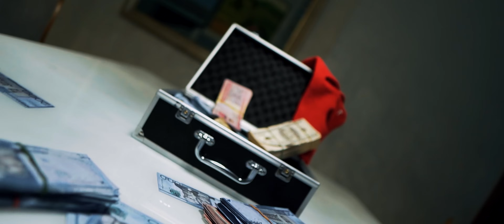LDLD (La Domi, La Dio) - Naiee ft. Lismar (Official Video)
Si quieres guayar pues endiosame
Si eres la mamá pues ven y mamame
Y de paso pues ven y culeame
Si es pa negocios llámame
A nadie le mame pa’ subir
La cuenta sube entran de mil en mil y
Ya mismo me hago billionary en lo que prendo un philly

Si tú quieres problema pues tócame

En tos’ laos’ estoy fría pero estoy puesta pa’ la guerra asi sea nenuca
También tengo a los míos que por mi sin fantom te los dan en la nuca
Palabreo infinito estoy hackea como pa’ los 90 tupac y cuca
Que tengo una Celia y si la saco sin pensarlo te va a dar azuca

Knock out
To’ los míos están coronaos
Cuello frizao’
Tócame que te vas shot down
Si apostaste en contra perdiste lo tuyo porque nunca me han ganao’
Tengo lo que cuestan tus cinco roletas pero multiplicao

Mera Lis , Si reman pa’ este Mar se ahogan no miden siete como Khali
Y confía que los ajustes que te van a hacer no van a ser en Cali
La domi y la dio , nadie me la dio , yo solita sobresalí
Con unos punches mas secos que los mismos de Muhammad Ali

Yo soy la más dura de la nueva sin compararme con nadie
Las mate y quería rematarlas por eso me junte con Naiee
El drippeo mío no te sale ni aunque mil veces tu lo ensayes
El sol va a dejar de brillar el día que una barra mía yo falle

Mis barras pesan más que las pacas de 100 que tenía Pablo en la caleta
No tolero la gente hipócrita y lambona te puedes quita’ esa careta
Compren su pastilla pa’ aliviar la dema que las toy’ notando  como inquietas
Yo no forzo mucho como ustedes, yo soy la maldita para hasta en chancleta

Tengo en vicio a tu novio tecato, y de las groupie soy la piedra del zapato
Ellos son to’ “la cabra” y los que más drillean y en la corte se mean son to’ chivato
Las enfermeras tan tirando puya pero al frente mío no rompen ni un plato
Las que me tiraban me cogieron miedo porque tengo fama de que a toa’ las mato

Smoking the opps como Kay, ustedes no tienen palabra
Se la pasan ladrando y ladrando y la perra que muerde no ladra
Roncan demasiado pero ninguna ha hecho na’ de lo que hablan
Me las llevo a toditas de un tiro cuando la musa se me endiabla

Naiee
Elvira Montana
La domi y la Dio

Sigue a LISMAR

Compositores: Nayeli Melendez (Naiee), Elvira Montana (Lismar)

Productor: Fibonacci
Ingeniero: Fibonacci
Mastering: Fibonacci

©️2022 Baby Record Music

Song Licensed to YouTube by Baby Record Music (on behalf
of B-Label)